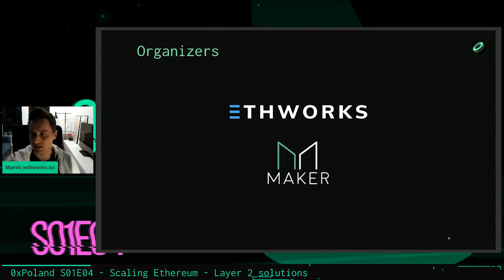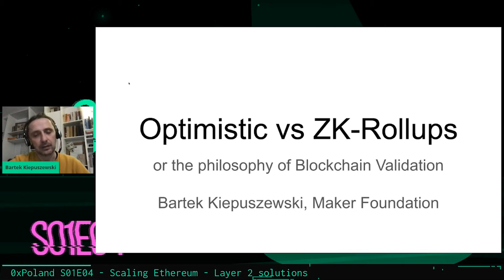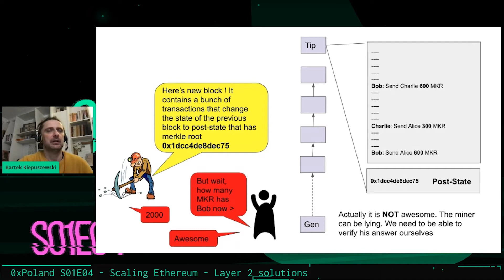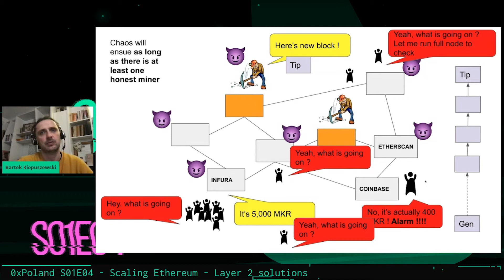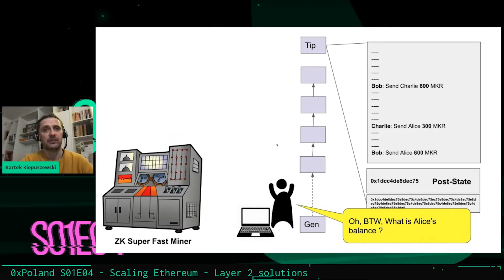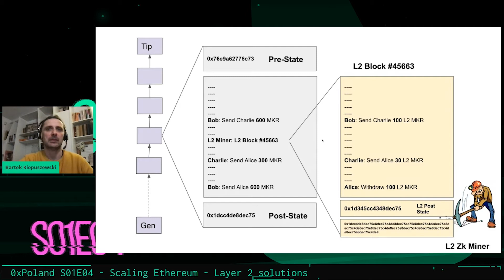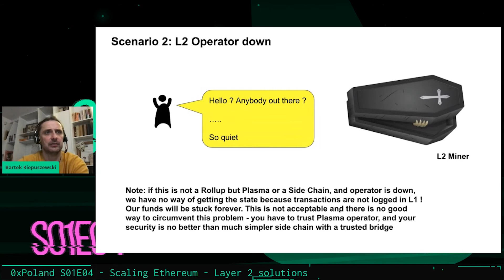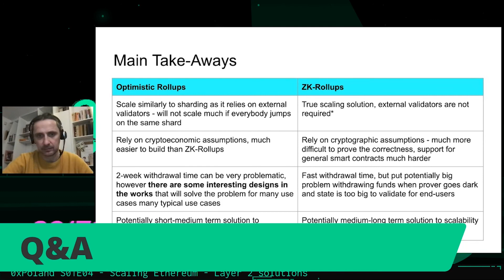Intro to Level 2 solutions - 0xPoland S01E04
👨‍🏫 Bartek Kiepuszewski, Blockchain Architect at Maker Foundation: Intro to Level 2 solutions.

0xPoland​ is an initiative to build an active community of blockchain developers. If you want to improve your coding skills, make sure to join our monthly meetups, workshops and a hackathon in May 2020!